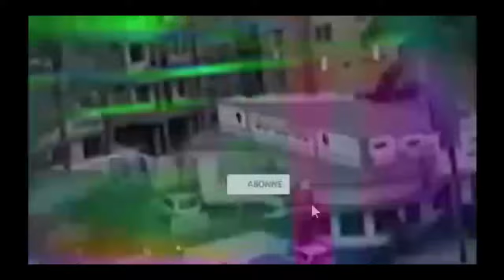🔥🔥 EYINDELI 👉BUT NA FILET, 👉YANNICK FUNDI ABIMISI YA SOMO 😂TOLANDA